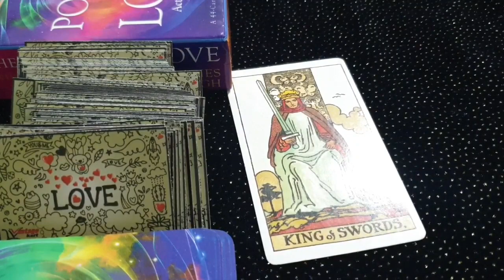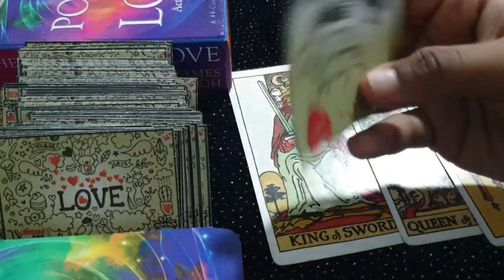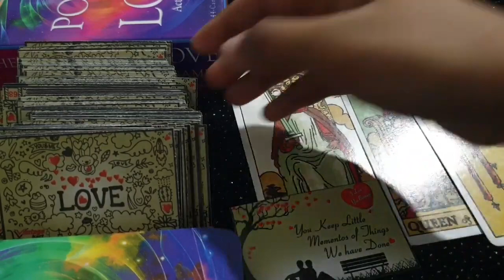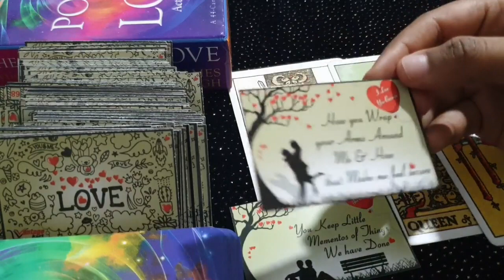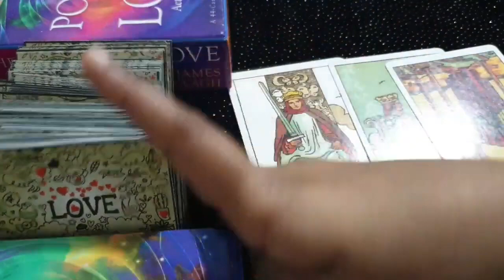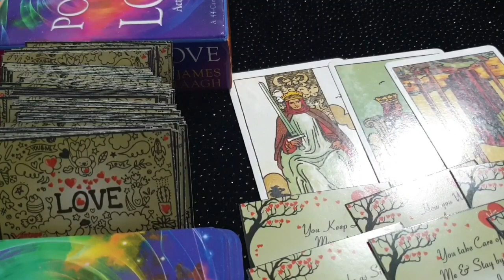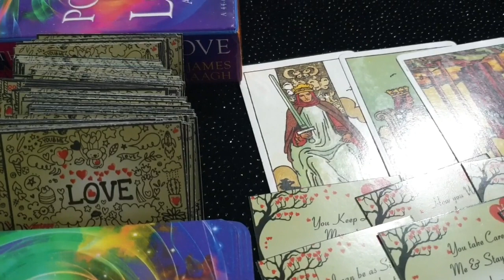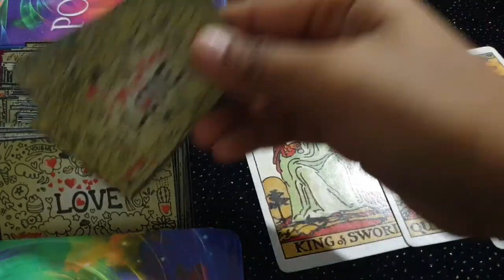Capricorn daily love tarot reading♑ They feel comfortable with you...♑11 April 2021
vibutha_love_divinations

vibutha_love_divinations

Decks Used:
Mini Rider Tarot deck:
The Light Seer’s Deck:
The Hermetic Tarot:
Tarot Lenormand
Pre-Raphaelite Tarot
Mystic Monday
Gilded Reverie
Golden Tarot
Gilded Reverie Lenormand
Wisdom Oracle